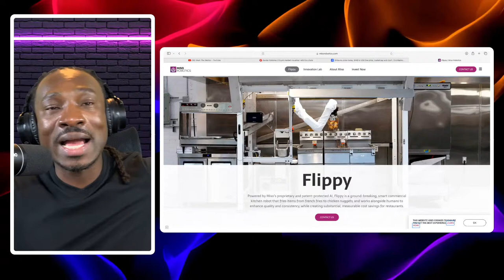Box Truck Business: Find A Void, Get Money, Reinvest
In this live stream I will givea lecture on finding voids for more success in your box truck business sector.